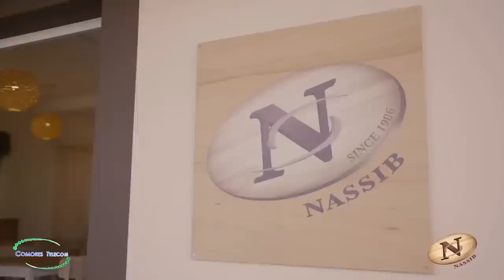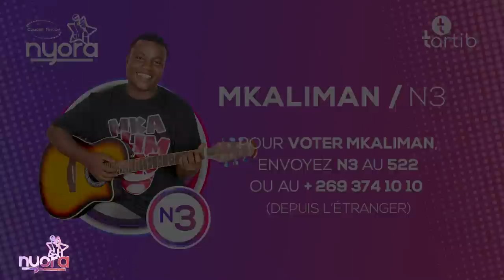NyoraSaison3 — Ép.5 : Demi-Finale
NyoraSaison3 — Prime, Ép.5 : Retrouvez les prestations de Rachda, Maïssa, Mkaliman, Walid, Keïla et Rebella pour la Demi-Finale de la Saison 3 de Nyora. Les votes sont ouverts dès ce soir jusqu'au samedi 30 Septembre 2023.